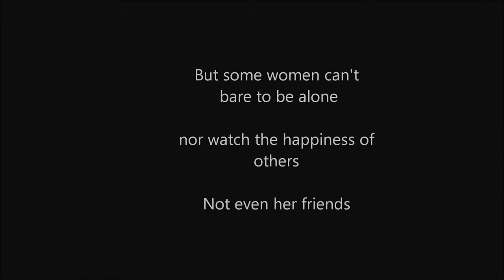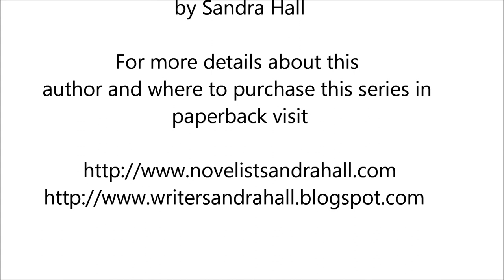Heart of an Outlaw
Part two in the Outlaw series.
The dust settles and life continues in Gingerville. Mark Williams wrestles with personal demons he'd rather his friends not witness. His departure leaves former lover, Fannie devastated and vengeful towards the town and especially Veronica. She welcomes the aid of a very notorious and crafty criminal that has a hateful grudge against Caine. He means to destroy everything. .